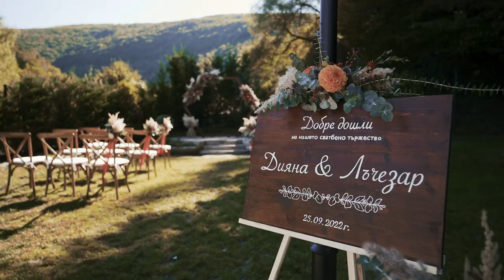Сватбeн трейлър от Пасарел Лейк Клуб | Wedding day at Pasarel Lake Club | Видеограф - Илиян Георгиев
Толкова любима дестинация Pacarel Lake Club , че всяка следваща сватба е съзвездие от романтика и нови емоции, които не могат да не бъдет показани. Дияна и Лъчезар ни пренесоха в приказка в която виждаме, че дори есента може да бъде изключително романтична с нейните цветове и багри.

Повече за мен като сватбен видеограф или видеооператор и моята работа, може да научите тук

Are you looking for a Wedding Videographer?
Iliyan Georgiev is a Wedding Videographer based in Bulgaria, Sofia. I would love to be your Wedding Videographer for your Wedding.

Търсите си сватбен видеограф?
Илиян Георгиев е сватбен видеограф от София, България. Бих се радвал да бъда видеографът за Вашата сватба.